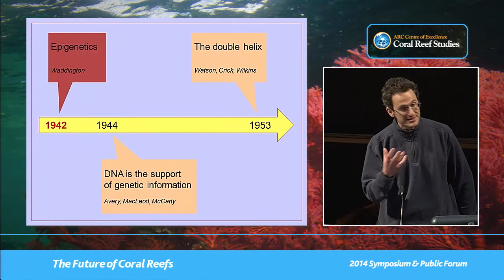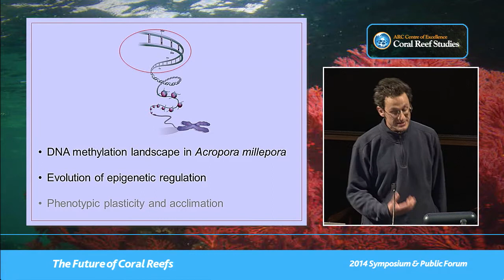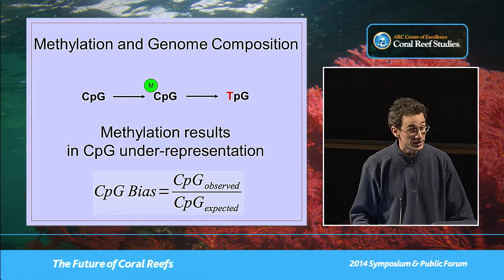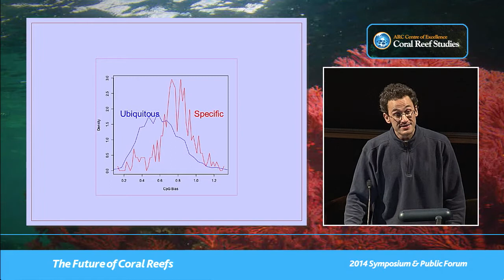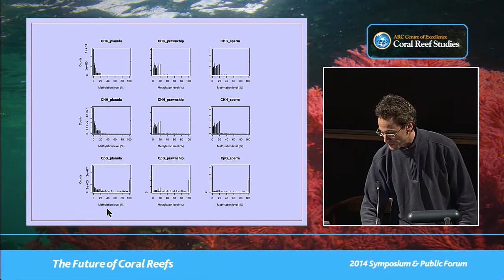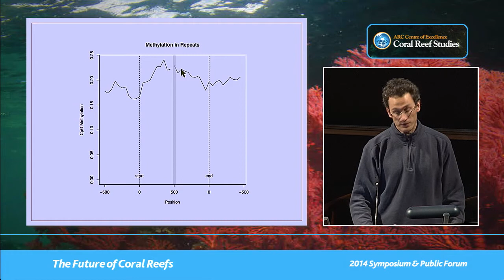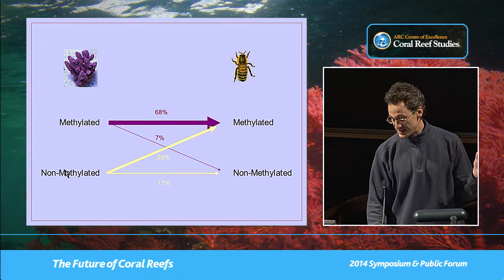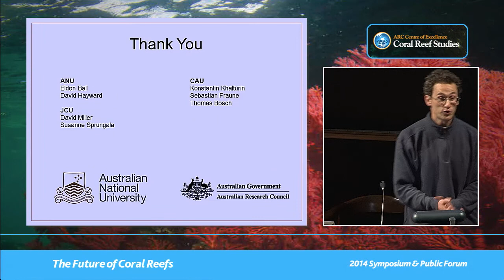Sylvain Foret - The methylome of Acropora millepora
Seminar title: The methylome of Acropora millepora
Presented by: Sylvain Foret
Date: Tuesday Friday 4th July 2014
Seminar type: CoralCoE symposium

Presentation given at the ARC Centre of Excellence for Coral Reef Studies 2014 Symposium: The Future of Coral Reefs.

Biography: Sylvain did his undergraduate in Montpellier and Paris (France), where he studied invertebrate physiology and computer science. He obtained his PhD in 2007 from the Australian National University, working on genomics in the honeybee and in other insects such as beetles and wasps. From 2007 to 2009 he worked at the Mathematical Sciences Institute (ANU) investigating computational and statistical aspects of biological sequences comparison methods. He was then recruited to the ARC Centre of Excellence for Coral Reef Studies at James Cook University (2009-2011), where he worked on the transcriptomes, genomes and epigenomes of various invertebrates, with a particular focus on corals and other cnidarians. In 2012, Sylvain started his group at the ANU, where his current research includes examining the mechanisms of epigenetic regulation in the honeybee and in corals, as well as comparative genomics in various invertebrates.